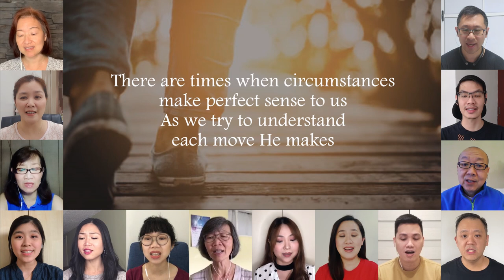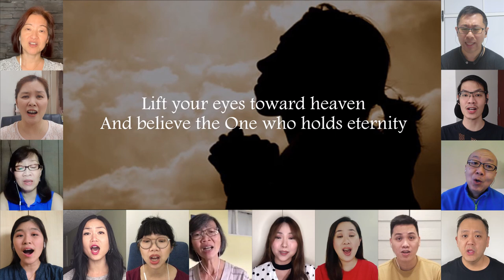Bow the Knee - Joybells Gospel Team Virtual Choir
Words and Music by Chris Machen and Mike Harland